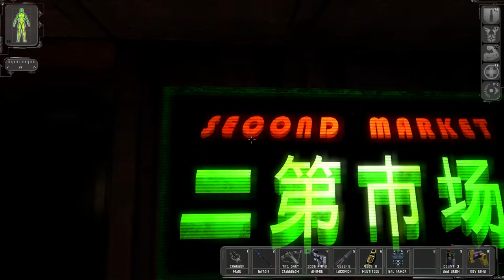Deus Ex (Ep. 11 - Hong Kong and the Dragon's Tooth)